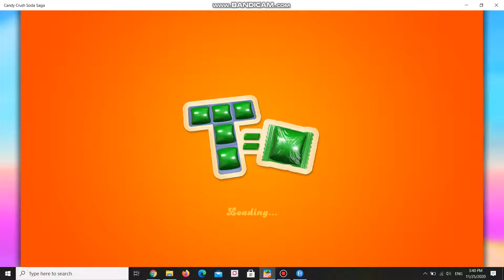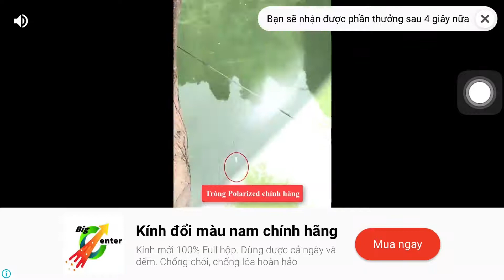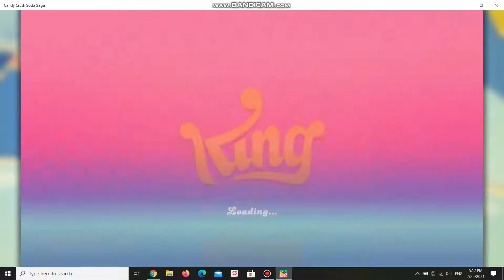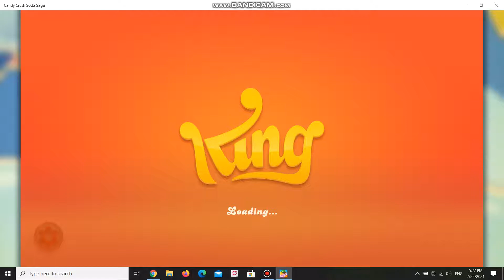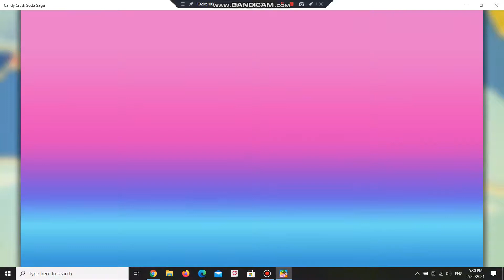CANDY CRUSH SODA SAGA | Level 2506 - 2509 + 2511 + 2514 3-Star + Baking Cake | ARSDORINT TEAM